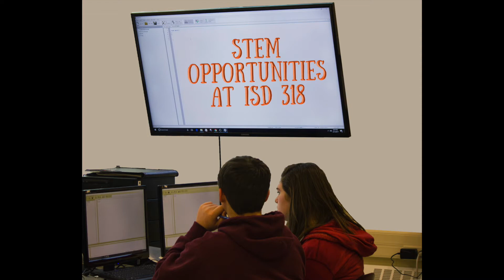ISD 318 STEM Opportunities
At ISD 318 we have STEM (science, technology, engineering, and math) opportunities at all levels!